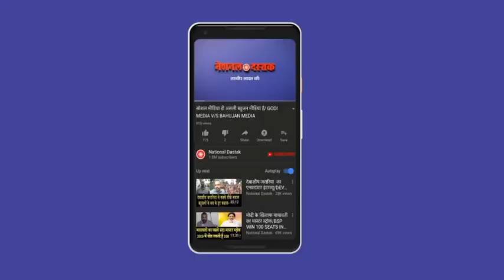राकेश टिकैत का वायरल वीडियो/RAKESH TIKAIT NEW SPEECH